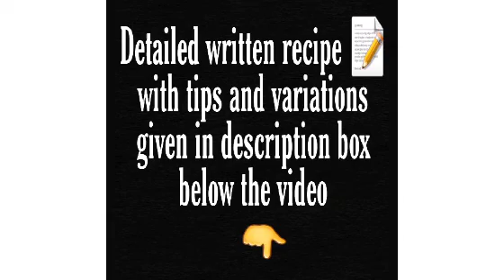How to make thick dal in southindian style/Katti paruppu recipe/Toor dal/Arhar dal/Easy dal recipe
THICK DAL SOUTHINDIAN STYLE

INGREDIENTS

Tuvar dal – ½ cup

Oil – few drops

Ghee – 2 or 3 tbsp

Asafoetida – a generous pinch

Whole red chilli – 2 or 3

Finely chopped shallots – 2 tbsp

PREPARATION

Clean ,wash ,rinse and soak the dal for 30 mins .

Pressure cook it with enough water + turmeric + few drops of oil + green chilli + salt upto 1 or 2 whistles. [ the dal should be whole but soft – don’t mash it – don’t add more water while cooking – it has to be thick ]

METHOD

Heat ghee in a pan and crackle the jeera .

Add red chilli + curry leves + asafoetida + shallots and stir fry till light brown . [don’t burn]

Add the cooked dal and mix well.

After the first boil off the flame.

Serve hot with plain rice .

NOTES

Same can be tried with moong dal [dry roast it before cooking ] /chana dal.

Instead of shallots we can use regular onions.

while pressure cooking the dal we can add 1 🍅. Tomato.

We SouthIndians like to temper with coconut oil .

SOUTHINDIANS Also add coconut paste…